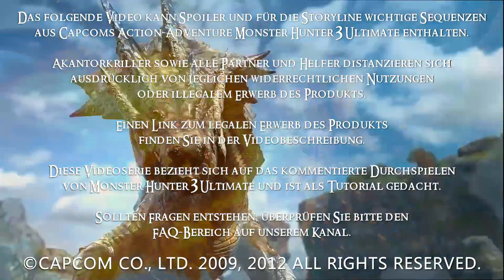Let's Play Monster Hunter 3 Ultimate #057 [Wii U-HD] [Online] - Herr Uragaan vor und zu Vulkan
Hat das Haki reaktiviert!

«Let's Play Monster Hunter 3 Ultimate»
Kommentiertes spielen durch David M., zu sehen auf Akantorkriller (2013).

Monster Hunter 3 Ultimate ist hier erhältlich:

Jo Leute herzlich willkommen zum 057. Teil des Monster Hunter 3 Ultimate Lets Plays! Wir bekämpfen online den Uragaan!

Viel Spaß!